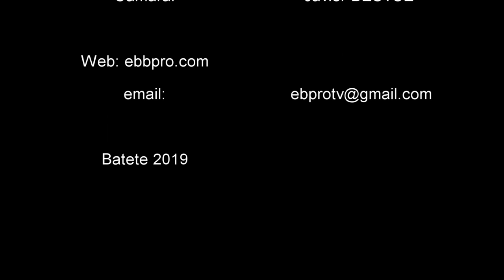JELOMY - YEYEBA. Ritmo cultural Bubi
Una de las voces mas sobresalientes de la isla de Bioko en particular y en general Guinea Ecuatorial.
Este vídeo lo tomé en el Municipio de Batete durante un concierto para resaltar quien es la gran Jelomy, con su voz de oro y su ritmo tradicional.